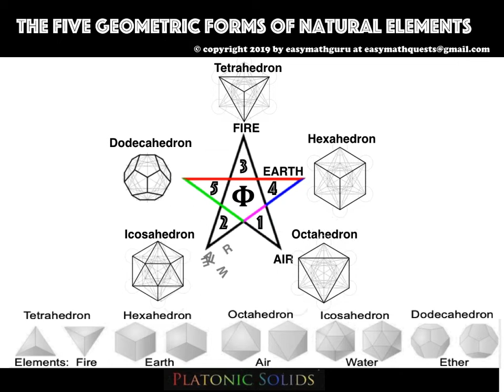geometry - elephants paradigm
Easy Math Logic Quest Flip Book Games